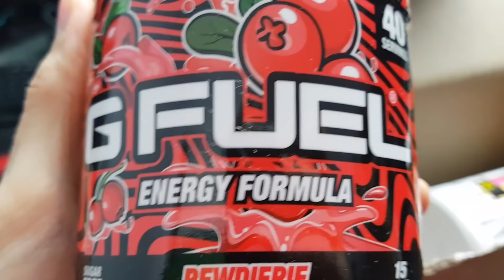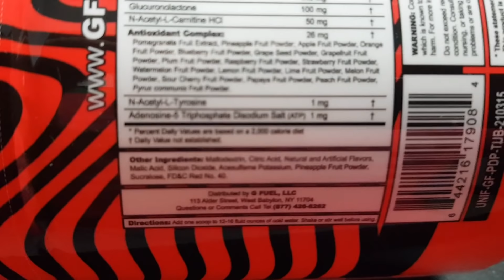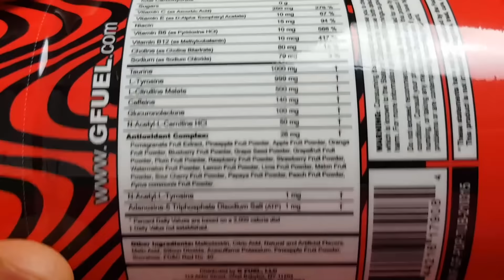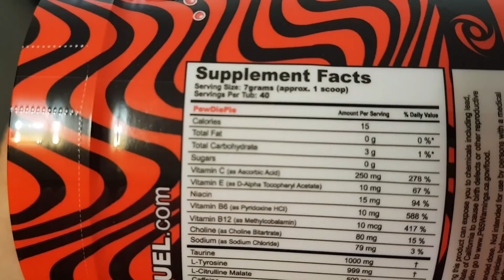PewDiePie Gave Me $600 So I Decided to TASTE HIM! GONE WRONG! 6 Years Anniversary Special.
I wanted to repay Piediepie for his kindness, so I ordered Pewdiepie flavor G-fuel. Pewdiepie G-fuel review, how good does PewDiePie taste. 6 years channel anniversary special!

Open packs, suggest teams, win MK Mobile accounts code for coins is '6years'.